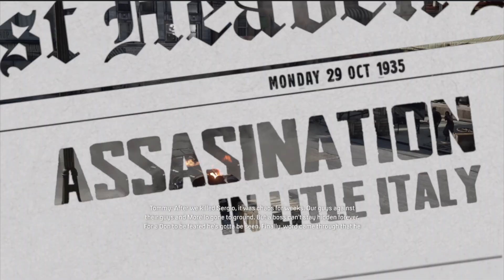Mafia (Definitive Edition) So long SUCKKEERRR!!!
Still no game audio, my bad...